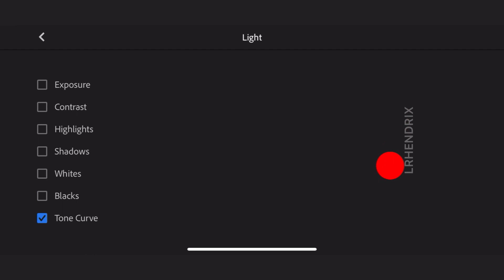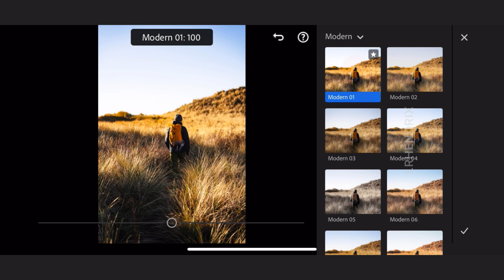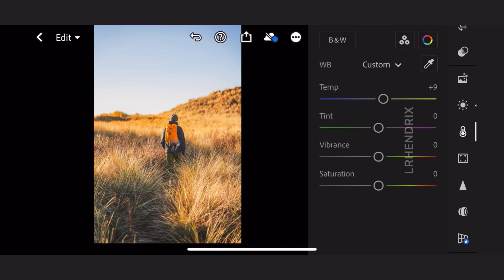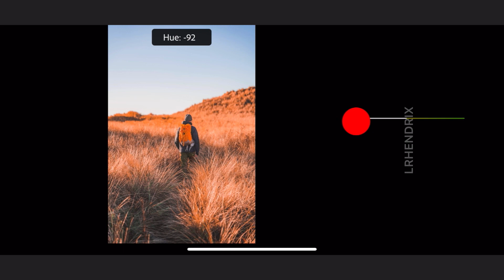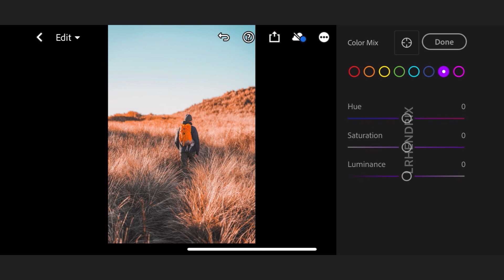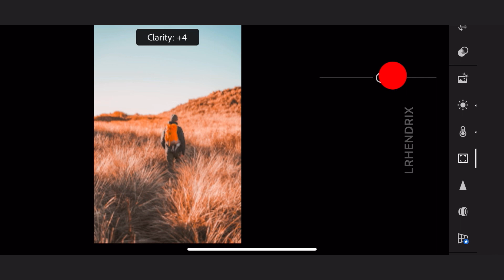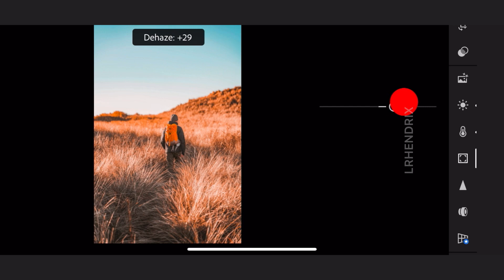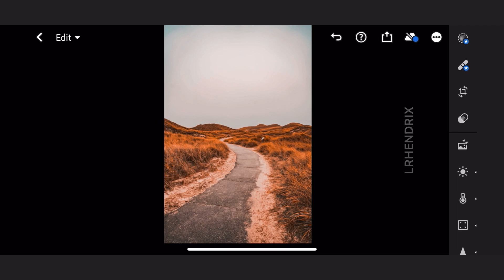Copper Cove Lightroom Mobile Presets | Lightroom Editing Tutorials Free DNG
Hi guys, in this video I will show you how to edit Copper Cove Preset using Adobe Lightroom Mobile | Free Lightroom Mobile Presets Free Download DNG | Film Lightroom Presets Editing Tutorials

𝗣𝗟𝗘𝗔𝗦𝗘 𝗥𝗘𝗔𝗗 𝗧𝗛𝗜𝗦 𝗙𝗜𝗥𝗦𝗧👇

➭ PASSWORD is Posted on the video (it will appear and will pop up on the upper part of your screen)

PHOTO SOURCE:
• Unsplash